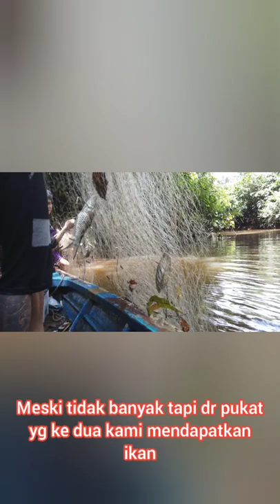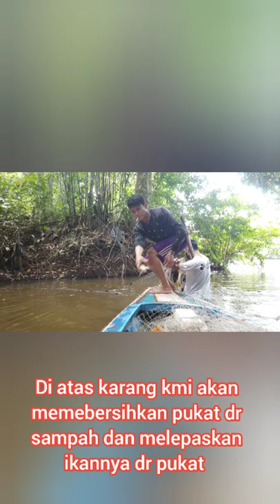petualangan di desa cinta manis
Pertualangan alam bebas,pertualangan menangkap ikan,alam bebas,menjaring ikan,menangkap ikan,berpetualangan,keseruang berpetualangan,